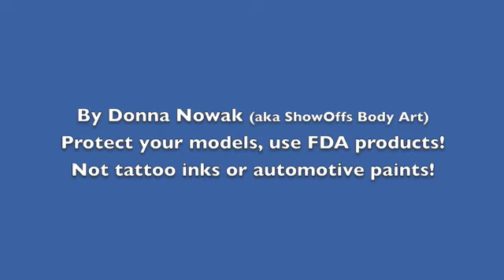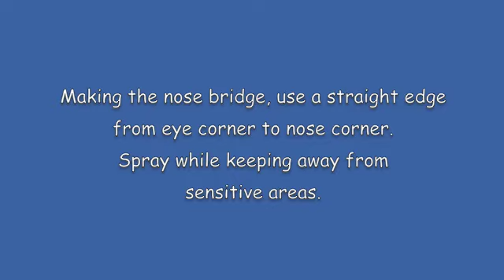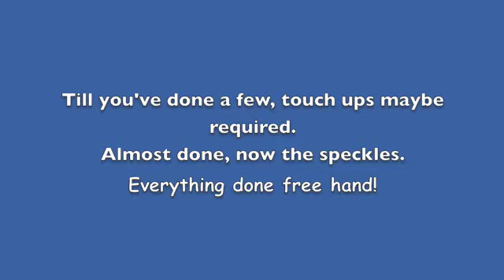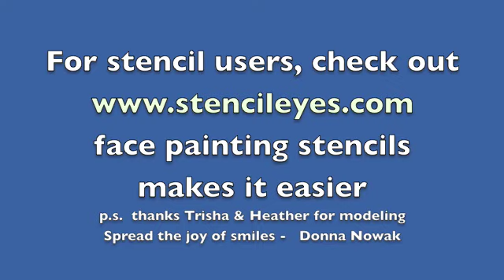Avatar airbrush face paint without prosthetics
Airbrush Face paint Avatar Na'Vi desin by Donna Nowak. Best makeup is proaiir skyblue and electric blue. Na'Vi makeup. makeup ProAiir Makeup